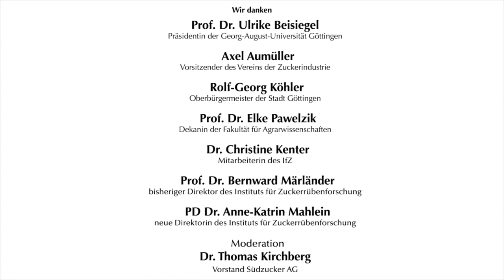Göttinger Institut für Zuckerrübenforschung: Übergabe der Leitung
"Best of" der Festveranstaltung, die am  23. März 2018 in der Aula der Georg-August-Universität Göttingen stattfand. Der langjährige Direktor des Instituts für Zuckerrübenforschung (IfZ), Prof. Dr. Bernward Märländer, übergab die Institutsleitung an Privatdozentin Dr. Anne-Katrin Mahlein.

Prof. Dr. Ulrike Beisiegel, Präsidentin der Universität Göttingen, eröffnete die Veranstaltung. Der Vorsitzende des Vereins der Zuckerindustrie, Axel Aumüller, und der Oberbürgermeister der Stadt Göttingen, Rolf-Georg Köhler, sprachen Grußworte. Die Laudatio hielten die Dekanin der Fakultät für Agrarwissenschaften, Prof. Dr. Elke Pawelzik, und Dr. Christine Kenter als Vertreterin der IfZ-Mitarbeiterinnen und Mitarbeiter.

Märländer gab einen Rückblick auf die Entwicklung des IfZ; die neue Institutsdirektorin stellte zukünftige Aspekte der Zuckerrübenforschung und des Instituts vor. Im Rahmen der Feierlichkeiten wurde Märländer von der Universitätspräsidentin mit der Universitäts-Medaille "In Publica Commoda" geehrt. Die Universität möchte mit der neugeschaffenen Medaille, die den Leitspruch der Universität „In Publica Commoda“ – „Zum Wohle Aller“ trägt, Wissenschaftlerinnen und Wissenschaftler für besondere Verdienste um die Universität Göttingen auszeichnen.

zu finden.